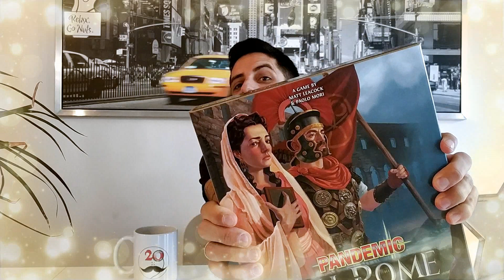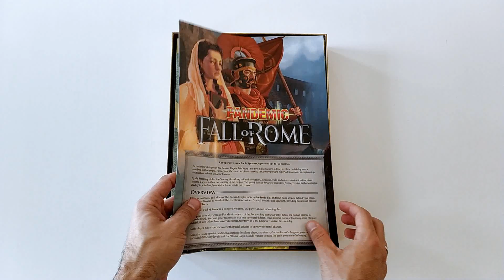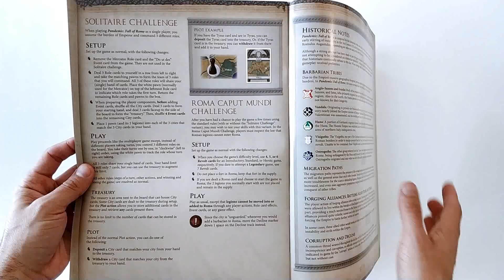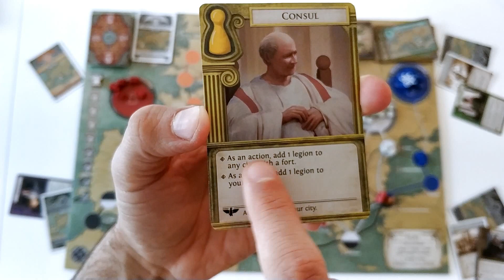PANDEMIC La Caída de Roma - unboxing, reseña y opinión - Juego de mesa - Español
Si algo bueno tiene Pandemic es que se reinventa más que Madonna. En este lavado de cara la temática será la caída del Imperio Romano a manos de los pueblos bárbaros, algo que tendremos que evitar a toda costa.
Nuevas mecánicas que refrescan un clásico pero mantienen su esencia.
Mira lo que trae la caja y aprende a jugar a este juegazo.